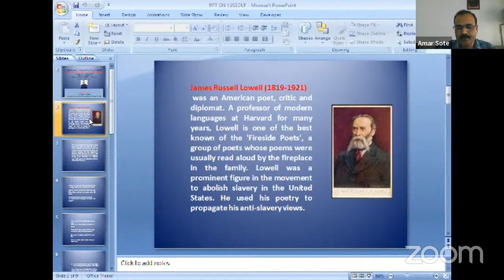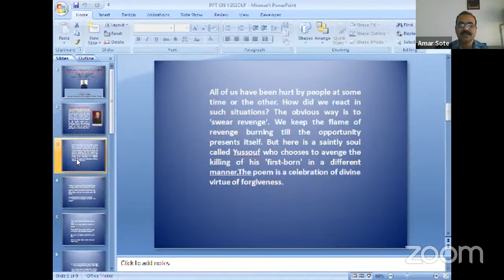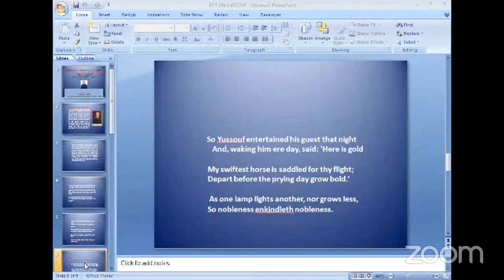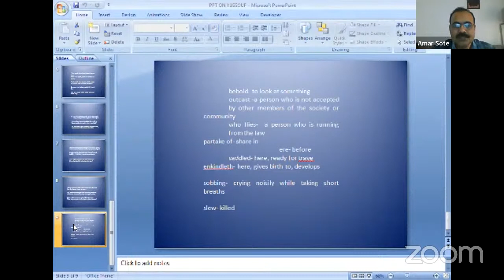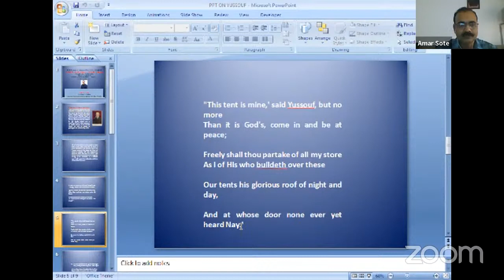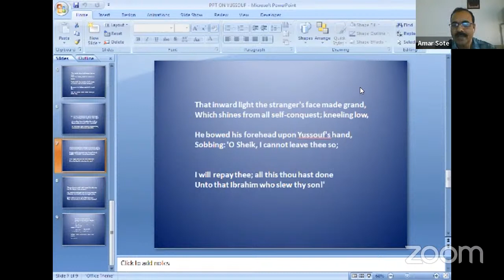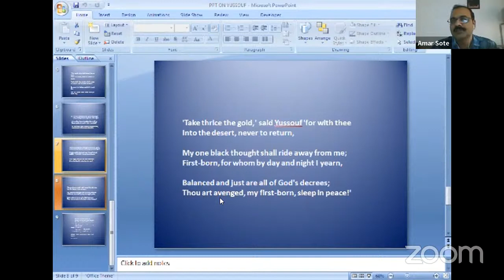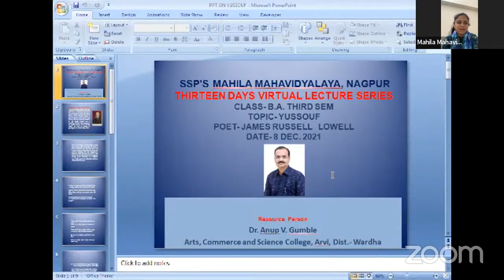Yussouf by James Russell Lowell - BA-III Sem-Online Lecture Series-MMV Ngp